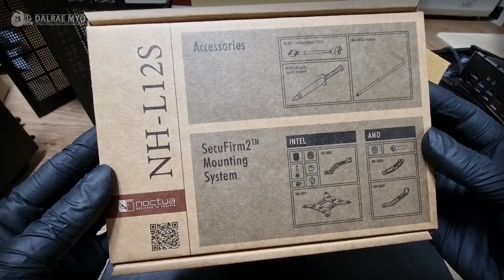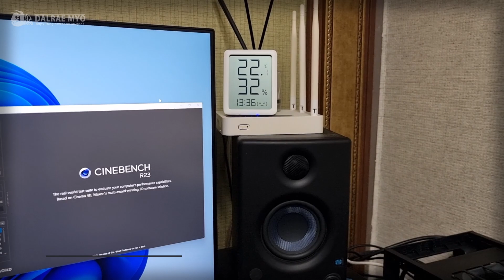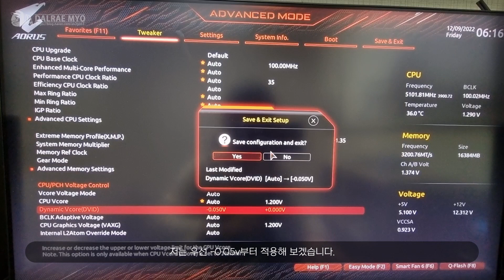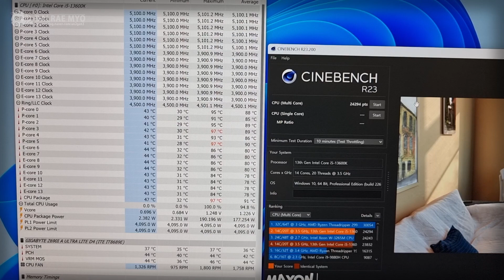GIGABYTE Z690i AORUS ULTRA LITE | 13600K Undervolt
00:00 Intro
00:14 Z690i Aorus Ultra Lite D4
01:55 Noctua NH-L12S
04:50 CPU Load Test_1
05:25 CPU Undervolting
05:43 CPU Load Test_2
06:13 CPU Load Test_3
06:37 Result

System Parts
Intel i5-13600K
Gigabyte Z690i Aorus Ultra Lite D4(Rev.1)
Thermaltake DDR4-3200 CL16 TOUGHRAM RGB 16GB
Intel UHD770(iGPU)
Samsung PM9A1 512GB
NZXT S650
NZXT H1 v1
NZXT Aer P140
Noctua NH-L12S

Partnership
PCFORMAN